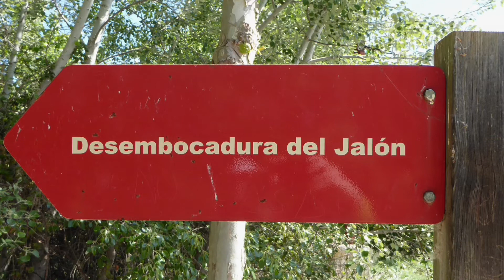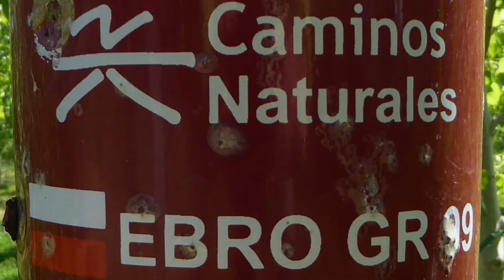Abrazo del Jalón